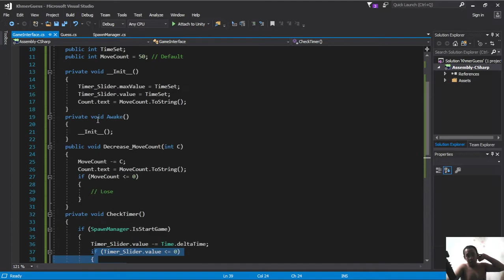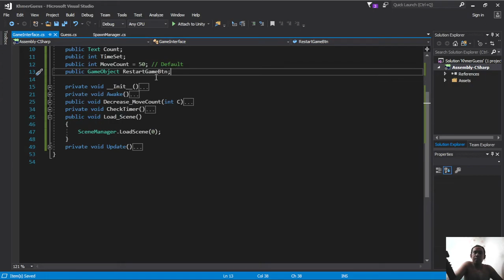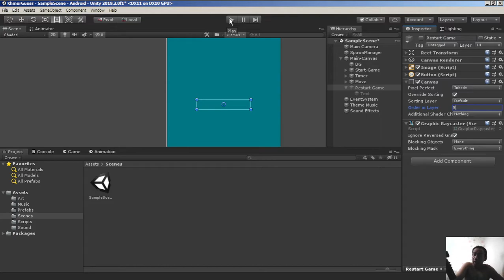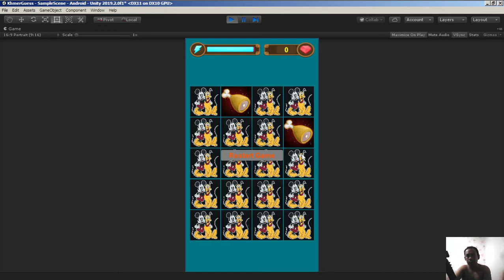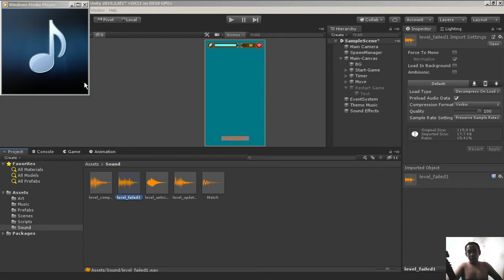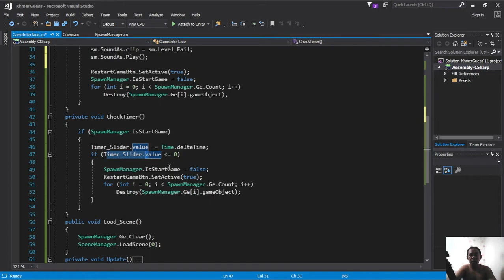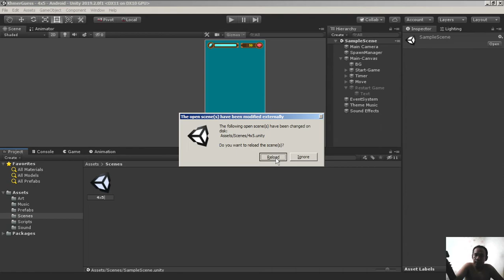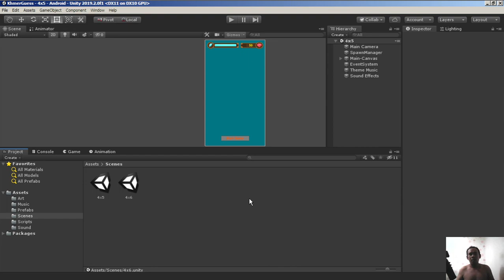Cambodia (Khmer) Unity2D Guess Lesson 9 Game Over (End)